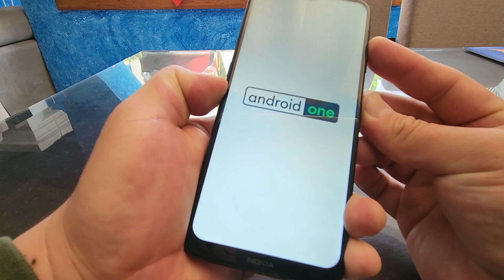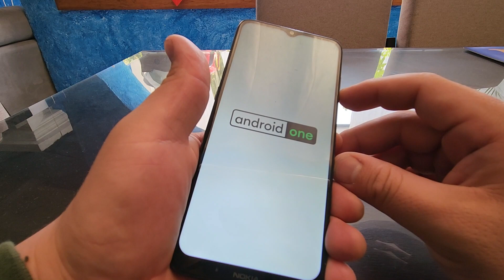Como salir facilmente del fastboot mode en nokia android